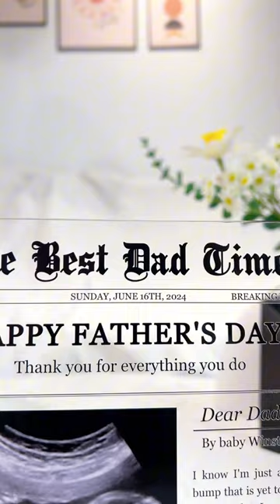The Best Dad Times | Personalized Acrylic Photo Plaque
Introducing our Personalized Photo Acrylic Plaque for Dad – a heartfelt and unique gift designed to celebrate the joy and anticipation of fatherhood. Crafted with precision and personalized with a charming newspaper template, this acrylic plaque features your ultrasound photo, creating a timeless keepsake that Dad will cherish forever. Make your gift truly special by incorporating an ultrasound photo of Dad's baby into the newspaper template. Whether it's the first glimpse of his child or a cherished memory from the early days of pregnancy, this personalized touch adds a sentimental and heartfelt element to the plaque. Looking for the perfect gift to show Dad how much he means to you? Our Personalized Photo Acrylic Plaque is a thoughtful and heartfelt choice. Whether it's a milestone birthday, Father's Day, or just a day to celebrate him, this personalized gift is sure to touch his heart and bring a smile to his face.

MESSAGE:
Happy Father's day!
Thank you for everything you do.
Dear Daddy,
I know I'm just a little bump that is yet to grow and grow but I want you to know that I already love you so…
Daddy are you ready?
Our adventures are about to start. My Mummy said that you're amazing and will love me with all your heart.